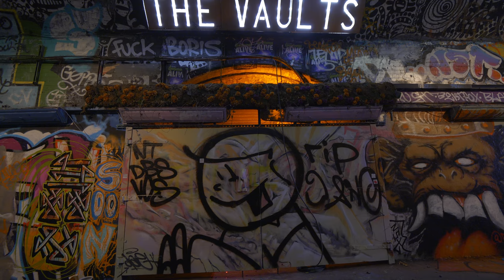[4k HDR-DSLR] London walk in The Graffiti Tunnel| Walking in Leake Street Arches| Drum performance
This London walk is fully shot on a DSLR camera to bring out the best details and popping colours of the Graffiti Tunnel and street art. I also saw an amazing drum performance while walking in the Leake Street arches. Please comment if you liked the quality and have any feedback.

Please note that 4K and HDR options are available once the premiere has ended :)

This is a HDR video. For best experience, view on one of the below mentioned devices:

1. I phone X and later series. This includes X/XS/11/12 Series.
2. I pad pro
4. All 4K HDR TVs
5. Windows 10 PC with HDR monitor/TV

Equipment I use: Below are some affiliate links, if you order through these links then I will get a small commission from the purchase with no extra to you, This is one of the ways you can support me :)

Neewer Magnetic Filter Set for DJI Pocket 2

TORRAS Military Grade Case

Smartphone Gimbal: DJI OM4

Editing Gear

Dell G5 15.6 inch FHD Gaming laptop

Dell D3100 Docking Station USB 3.0

Lenovo L28u-30 28 Inch 4K Monitor

Other accessories

Power bank: Anker Power Bank 20000 Portable

Memory Card: SanDisk Extreme 128 GB micro SDXC Memory Card

WD 2 TB Elements Portable External Hard Drive

This is a growing channel so I use SEO to grow and reach as much viewers as I can, I use VidIQ SEO Tool